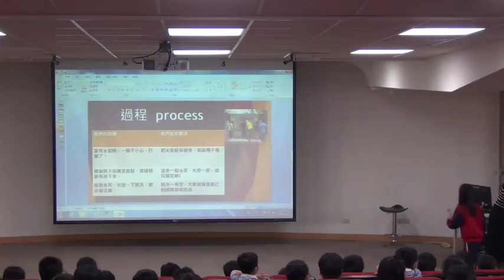CHI 2017175 - 天然清香劑